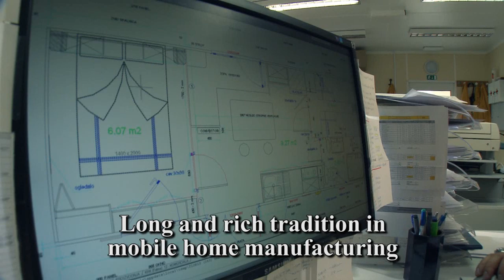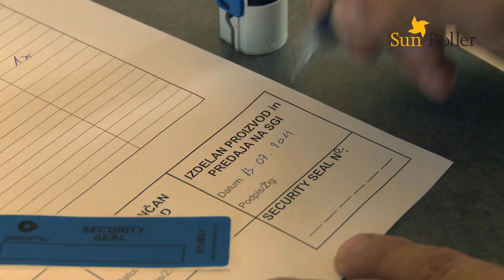Sun Roller production movie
Sun Roller Adriatica, manufacturer of Adria and Sun Roller holiday homes.